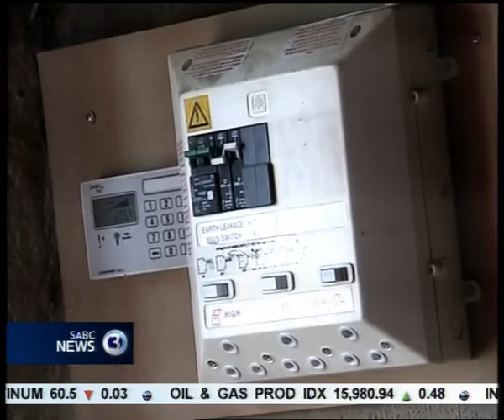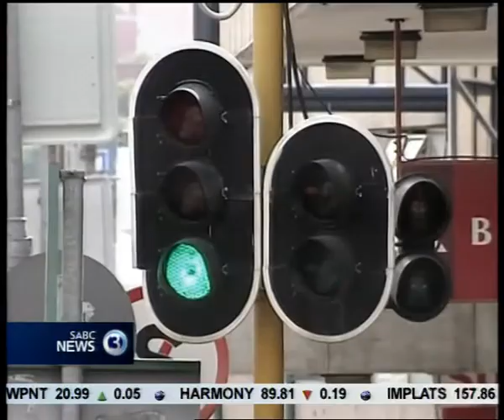Nersa approves Eskom's 16% tariff hike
The National Energy Regulator has capped Eskom's proposed electricity tariff hike at 16%...More on story...